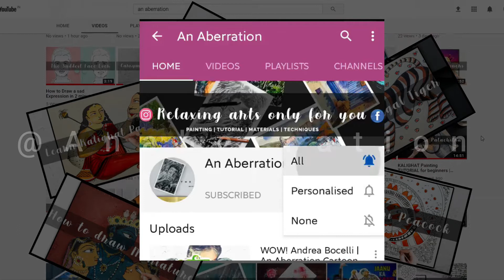Chiranjeevi Sarja Death Tribute || Chiranjeevi Sarja Passes away || Kannada actor Chiranjeevi Sarja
This Chiranjeevi Sarja Death Tribute as Chiranjeevi Sarja Passes away. Chiranjeevi Sarja Had Brain Stroke Past 4 Days Before His Death. Kannada actor Chiranjeevi Sarja passed away on June 7. The 39-year-old actor died due to cardiac arrest. Fans gathered outside the hospital where he had been admitted. He was nephew of Tamil actor Arjun & grandson of veteran actor Shakti Prasad. Chiranjeevi starred in over 20 films, the latest being 'Shivarjuna'. Chiranjeevi's debut movie was 'Vayaputra', released in 2009.

I am Nabojit Kar and I am here presenting beautiful drawing, sketches etc.